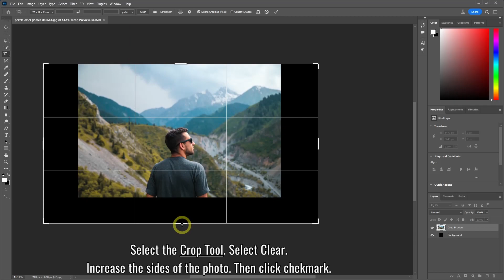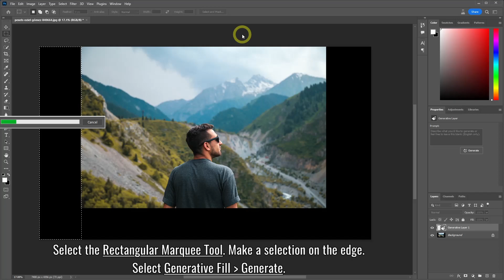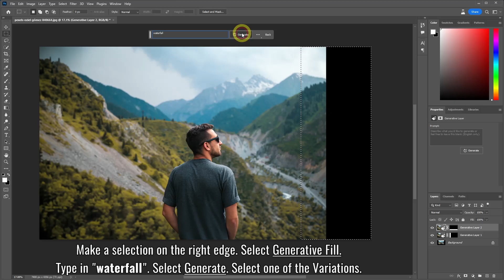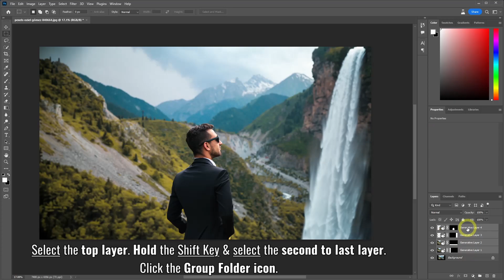Photoshop AI Generative Fill - Generate AI Photo Effect in Photoshop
Photoshop has a new updated feature which lets you generate AI photos. The Photoshop Generative Fill feature is in the beta version which needs to be downloaded. You can extend photos and generate any effect in the text prompt. In this tutorial, we extend the photos and added a waterfall and tuxedo suit. These A.I. effects blends in with your images and look very realistic. You can select 3 different variations and generate more if needed.